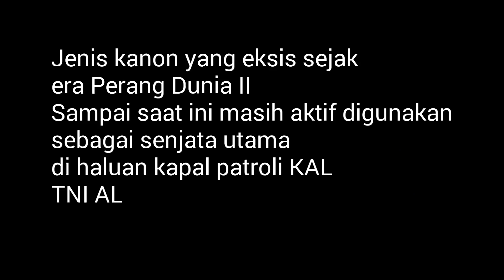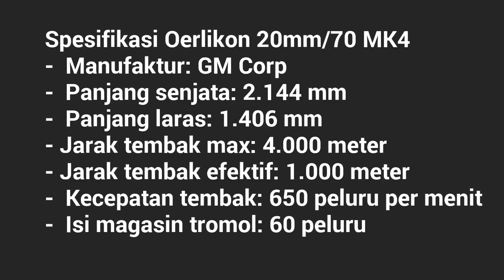Evolusi Panjang Oerlikon 20mm/70 MK4, Hingga Kini Masih Digunakan TNI AL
Usia memang sudah sepuh, tapi untuk urusan kemampuan jangan anggap sebelah mata. Kanon ini dipastikan masih punya deteren dalam menghadapi perompak di laut, tiada sasaran di udara, target di permukaan laut juga siap disikat.

Dari spesifikasinya, jarak tembak kanon ini bisa mencapai 4000 meter, sementara kecepatan tembaknya hingga 650 peluru per menit. Dengan tipe peluru HE (high explosive), jarak tembak efektifnya adalah 1.000 meter. Untuk informasi lebih detail tentang senjata ini dapat disimak di